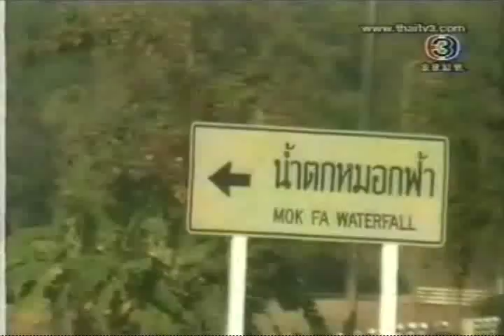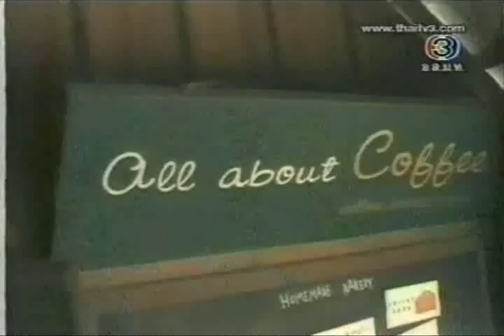Tik : Navigator 2005 1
เนวิเกเตอร์